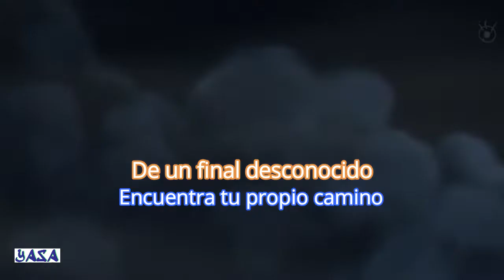Amarante Stardust [Zankyuo no terror] [AMV]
Cuando veas el anime vuelve a escuchar esta canción, te prometo que veras la vida de una forma diferente.

CANCIÓN: Stardust
ARTISTA: Amarante
ÁLBUM: Stardust